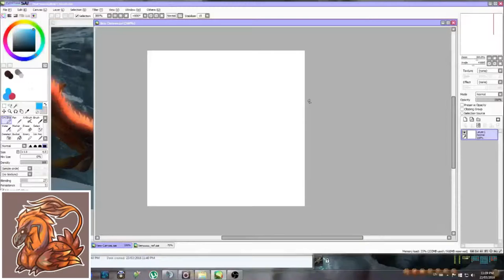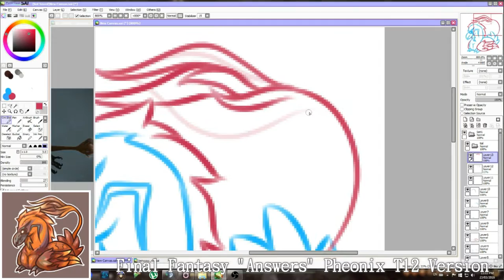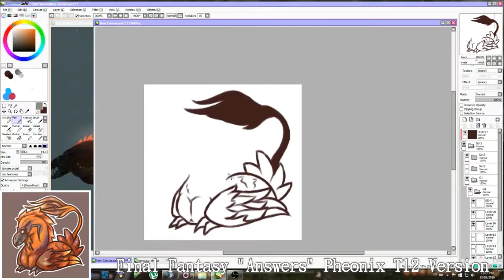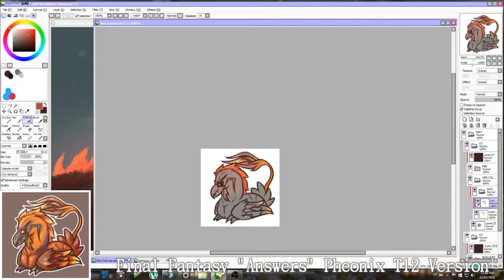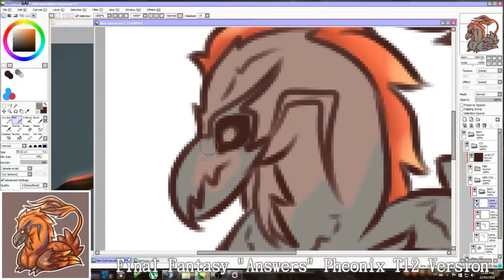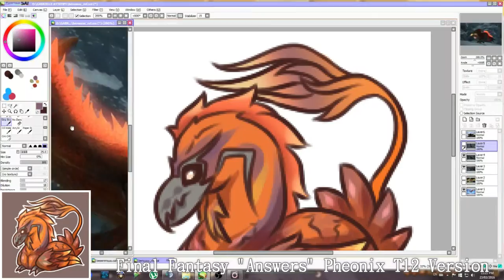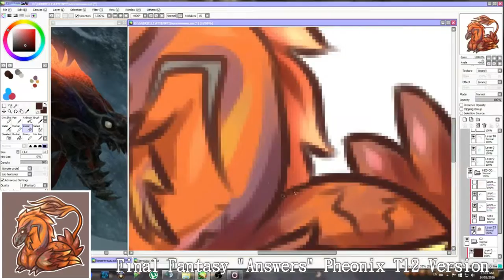[Mini] Bobbing Bennu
Just recently the new Bennu mount was put up in the MS for purchase in-game! I loved coil, I loved T12, I loved the theme, I hated bennus... but, now I can ride one! So here's a little something to commemorate all the good times Phoenix!
Cheers! -Riazey

These are some links to the image,
as well as some small ones to use in your signatures or on webpages!
I'd love to know if you use these please!
As it will make me prone to making more of the FF mobs/creatures!